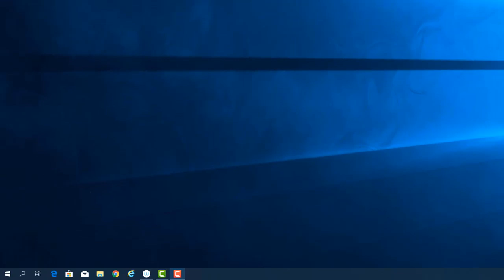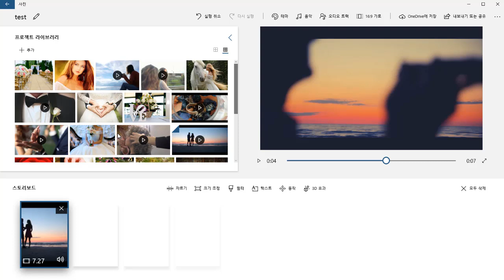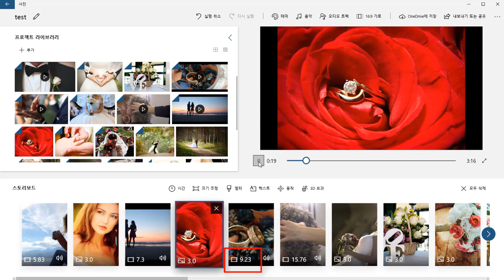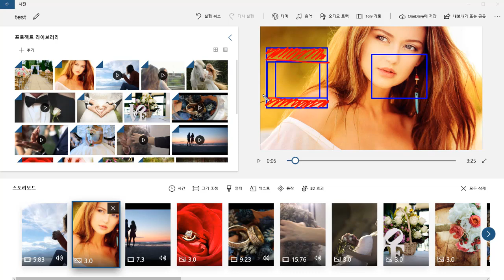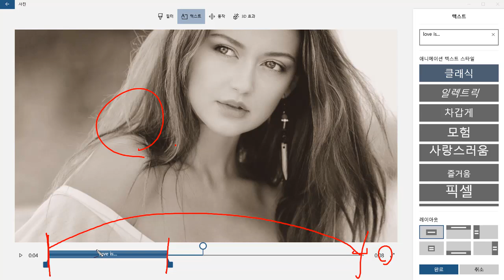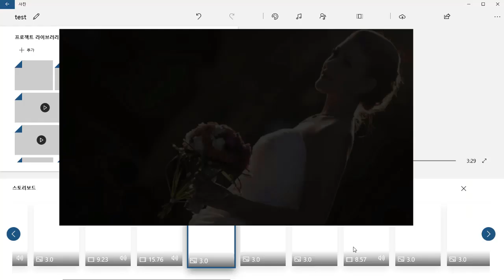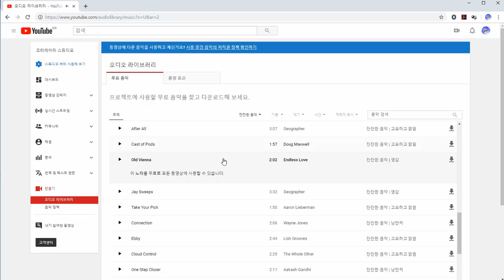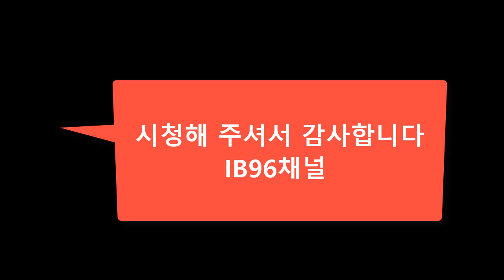비디오 편집기 사용법 배우기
감사합니다